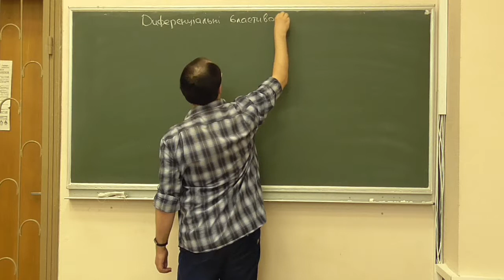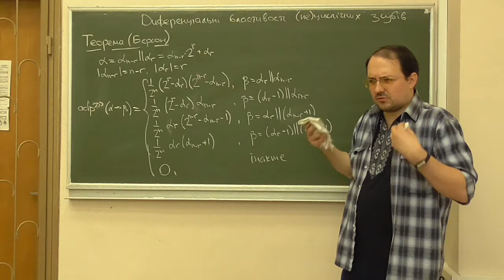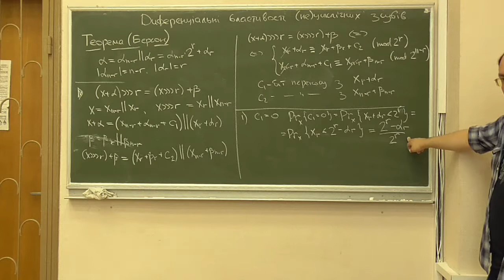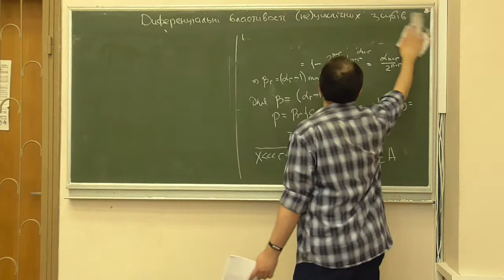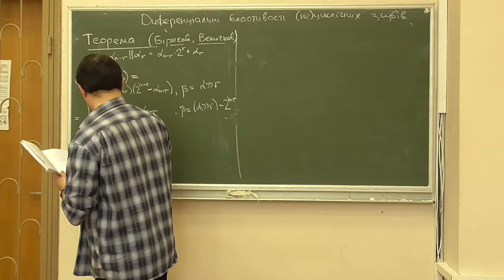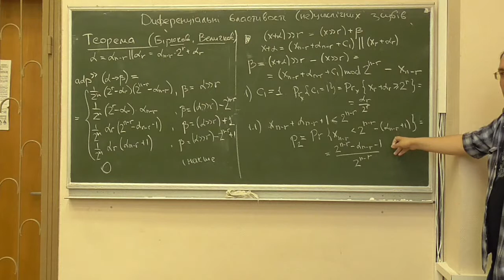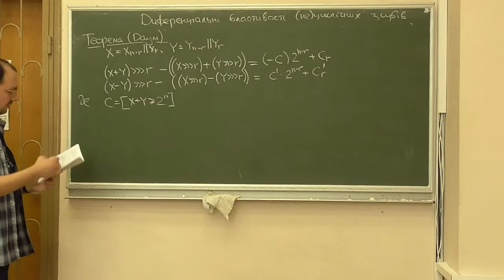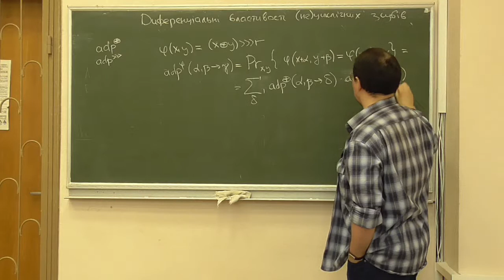Д5, лекція 14: диференціальні властивості (не)циклічних зсувів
Розглянуто такі питання:
-- диференціальні властивості (не)циклічних зсувів за операцією xor;
-- теорема Берсона про імовірності +-диференціалів циклічного зсуву (із доведенням);
-- теореми Бірюкова-Велічкова про імовірності +-диференціалів нециклічних зсувів (із доведенням);
-- теорема Даума про диференціальні співвідношення циклічних зсувів (без доведення); наслідки з теореми Даума.